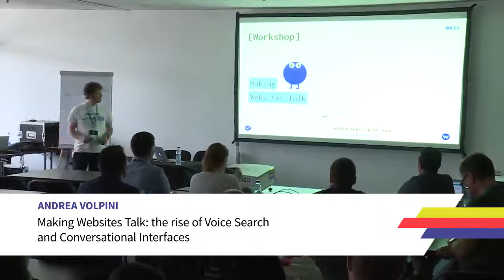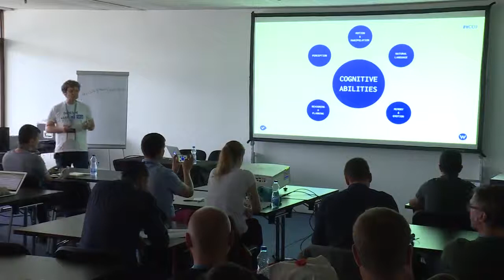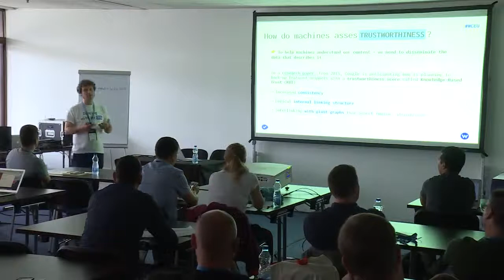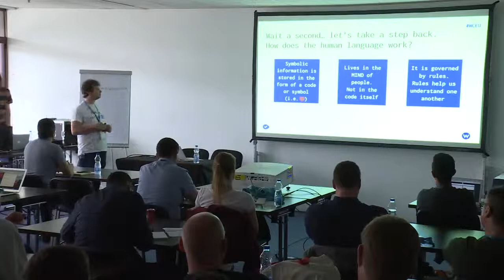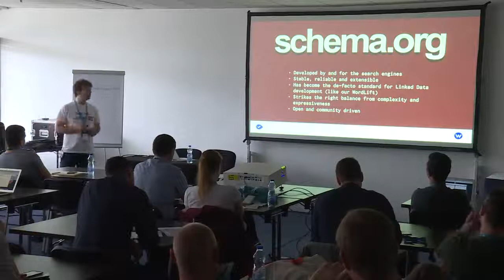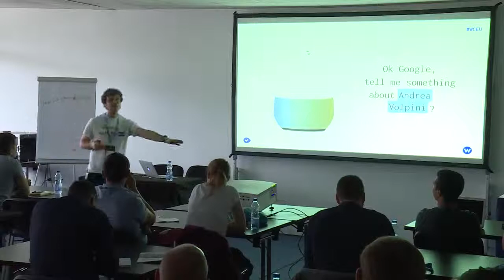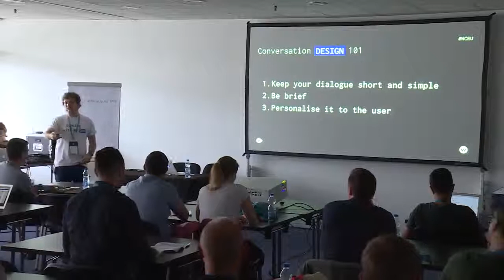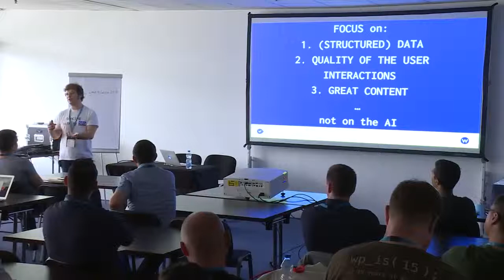Andrea Volpini: Making Websites Talk: the rise of Voice Search and Conversational Interfaces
Learn how to use the power of semantic intelligent content to make your website talk and to improve the findability of your content. During this workshop we will cover: Why semantically rich, intelligent content is important for artificial intelligence and machine learning applications, how to optimise your content for Voice Search and Personal Digital Assistants, how to build a chatbot for your website and an app for the Google Assistant, and the discovery of chatbots and key performance indicators to improve them.
This is an interactive workshop that leverages structured data and semantic SEO techniques.